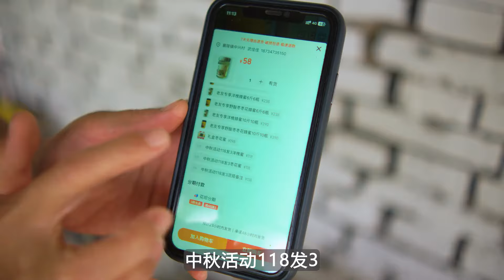花椒叶和面石头上烙饼，出炉椒香酥脆，没菜一顿都能吃好几个